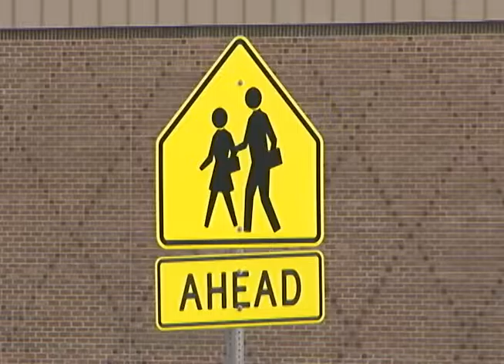Late Buses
Some local parents are frustrated and angry, after their kids are getting home late from school. A shortage of bus drivers is to blame.